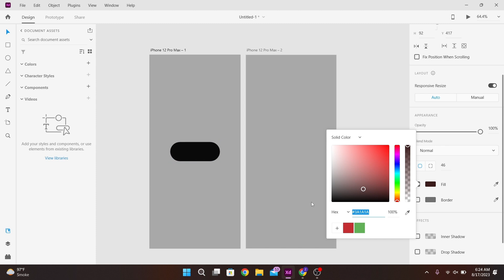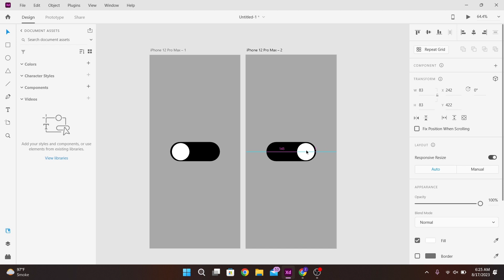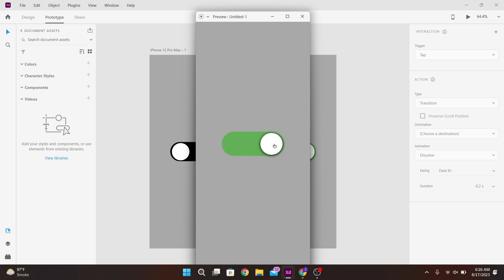toggle button animation in adobe XD | XD tutorial